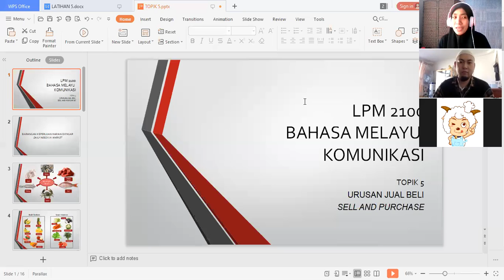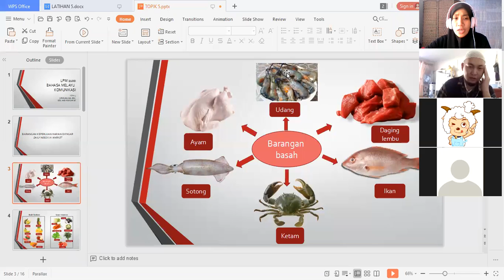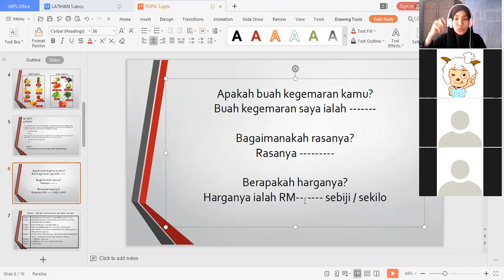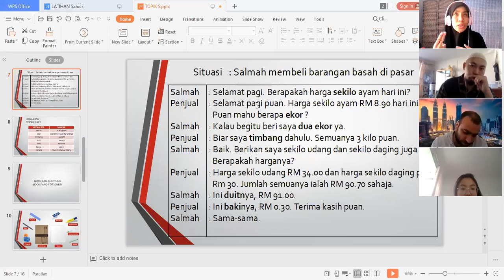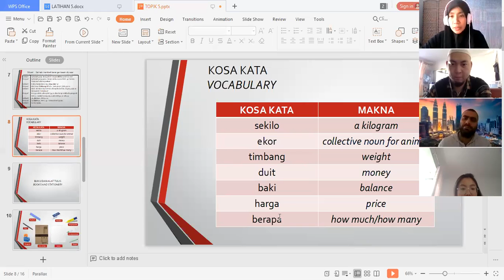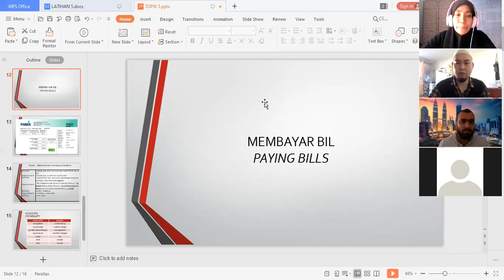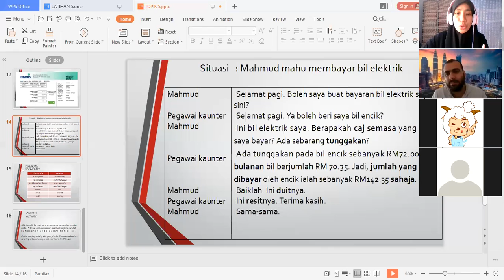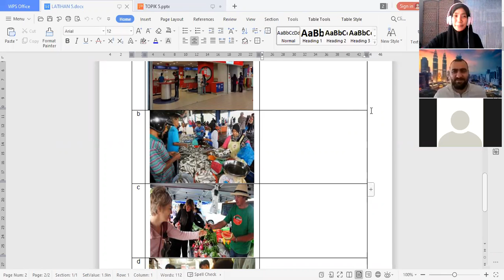Topic 5 S21